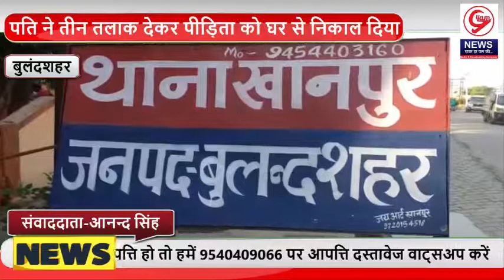GyamNews बुलंदशहर मे फिर 3 तलाक... 🇮🇳👇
*Bsr Breaking News. *

बुलंदशहर :पीड़िता की शादी लगभग 6 वर्ष पूर्व जिला हापुड़ के  बहादुरगढ़ थाना क्षेत्र में हुई थी।

पीड़िता के तीन मासूम बच्चे हैं पीड़िता के पति ने तीन तलाक देकर पीड़िता को घर से निकाल दिया

पीड़िता ने ससुराल पक्ष पर दहेज मांगना एवं पति पर मारपीट करने का आरोप भी लगाया है

पीड़िता ने आपबीती अपने परिवार वालों को बताई ,परिवार वालों ने खानपुर थाना में प्रार्थना ससुराल पक्ष के खिलाफ दिया।

खानपुर पुलिस ने मुकदमा दर्ज कर लिया है, और पुलिस जांच में जुटी।

बुलंदशहर के खानपुर थाना क्षेत्र का मामला

बाइट:पीड़ित

बाइट:पीड़ित की माँ

आनन्द सिंह संवाददाता बुलंदशहर